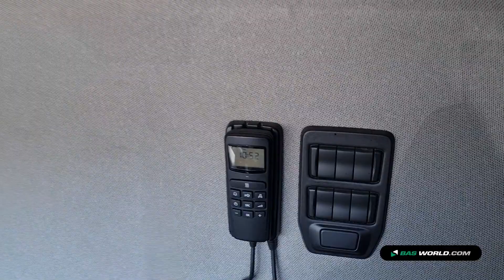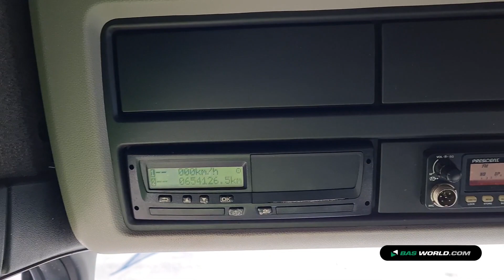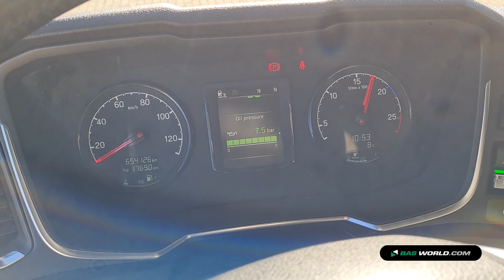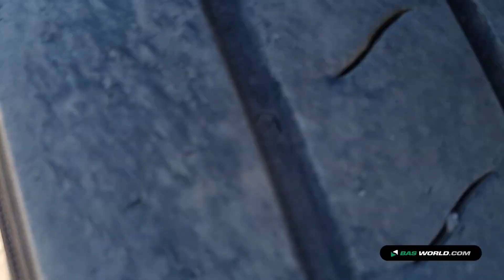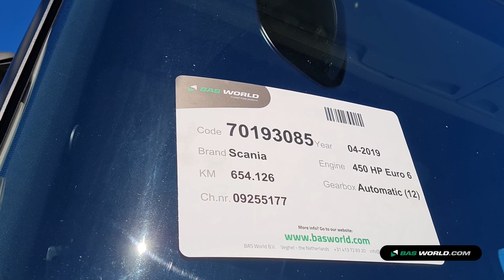70193085 Scania R